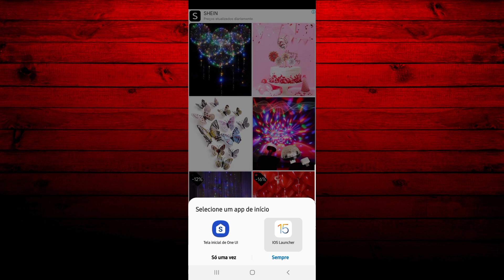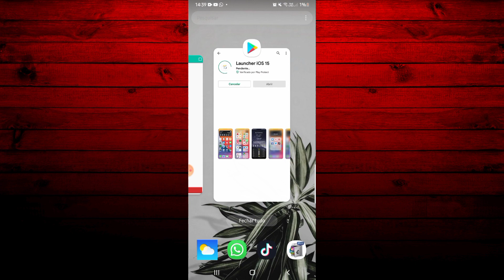COMO ESCONDER O WHATSAPP NO CELULAR ( ANDROID E IPHONE)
Olá pessoal, beleza. Sejam todos bem - vindos a mais um tutorial do nosso canal. Neste vídeo lhes ensinaremos a como esconder o whatsapp. Confira!